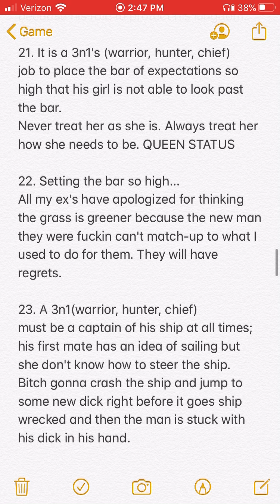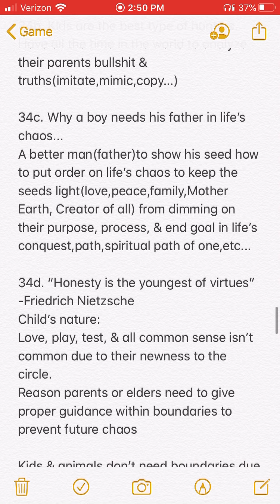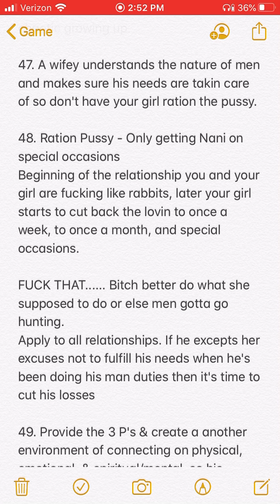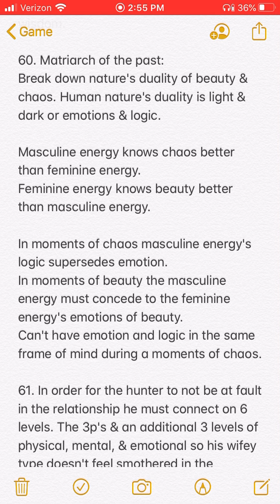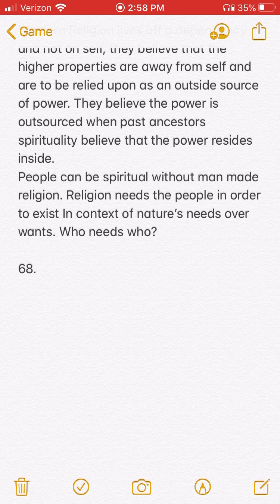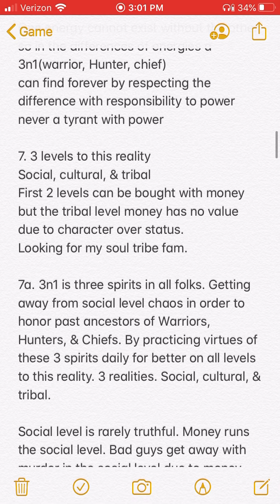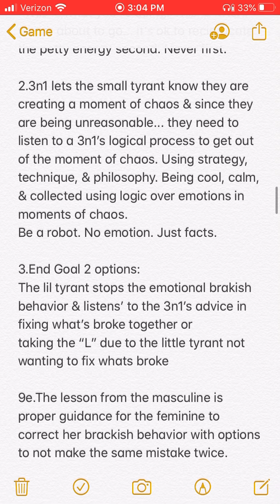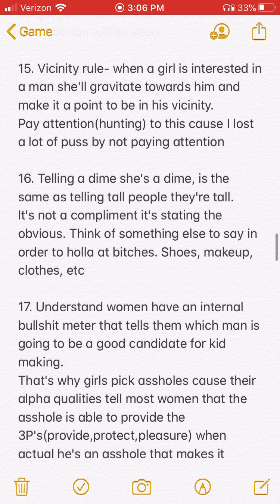Patrice O’Neal w/O,A,J,& N.D. Social chaos racial discussion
Patrice O’Neal w/ Opie, Ant, Jim Norton, & Nick DiPaolo talk about Undercover Boss show, social level chaos in no human emotions/nature in helping others, & half truths in stereotypes. O&Aep:119